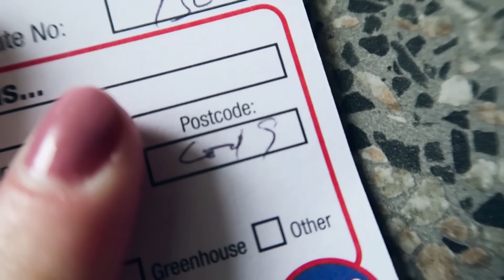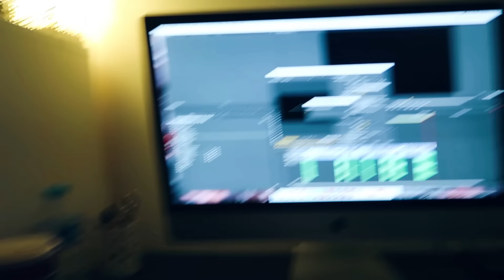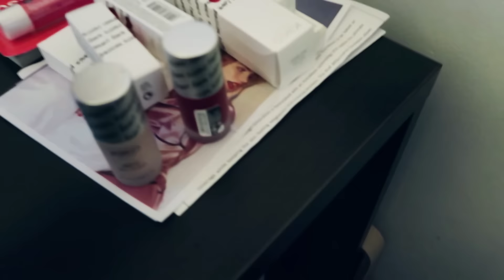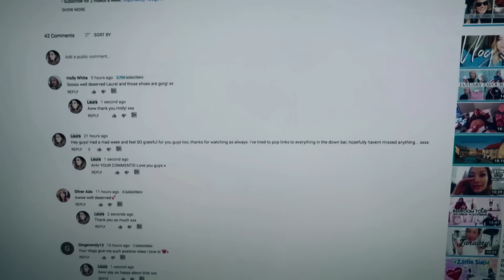SO MANY BIRTHDAYS & TOO MUCH PIZZA | Weekly Vlog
• SO MANY BIRTHDAYS & TOO MUCH PIZZA - The title says it all, really!

Hey guys! It's another good week, we celebrated Chris' birthday and then my Mum's a few days later! I ate alot of Pizza and only did the gym once.. ooops!!! Thanks again for your comments, love you guyyyys! xx

P.S Sorry this went up a day late, I actually got my days mixed up this week.. oops!

• LINKS •

Some items in my videos are sometimes gifted to me by PR's. I would never post about an item unless I would recommend it to a friend, so you can be sure to have my full honest opinion.